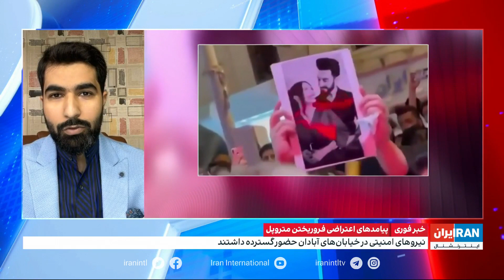موحد خرمی، فعال رسانه‌‌‌ای: اعتراضات در آبادان به وسیله ماموران امنیتی به خشونت کشیده شد